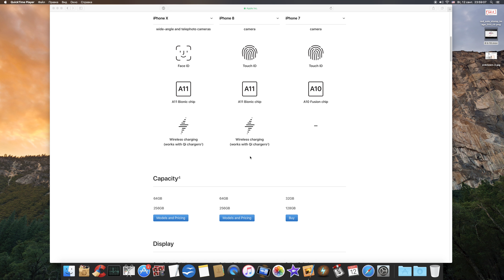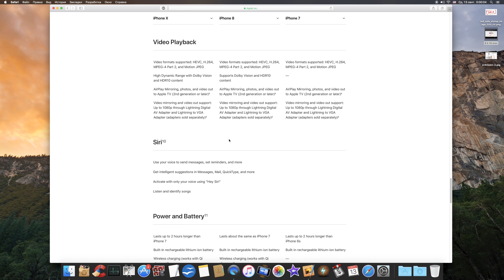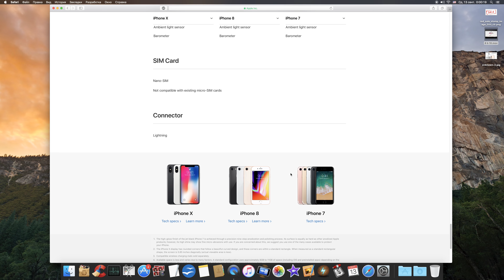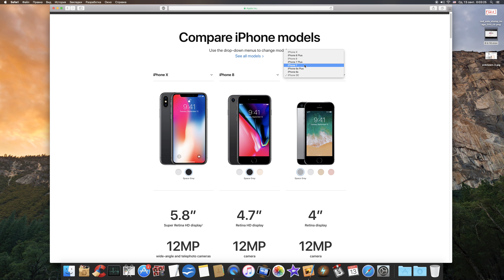Зачем нужен iPhone 8 если есть iPhone 7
Какой iPhone купить в конце 2017
Зачем покупать новый айфон 8 давайте сравним его с текущим айфон 7 и порассуждаем о целесообразности смены телефона в конце 2017 года

игрион айфон 8
igrion iphone X